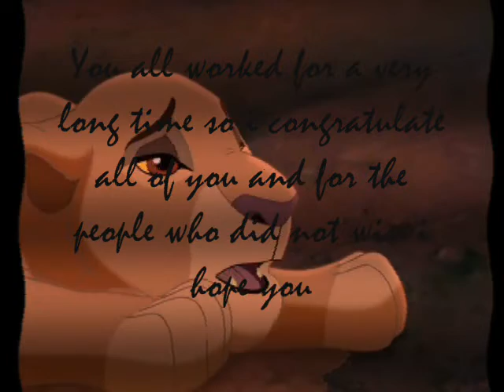AMV Contest Results!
omg im so exited its finally up!MAKE SURE YOU WATCH ALL OF OT FOR THE RESULTS!